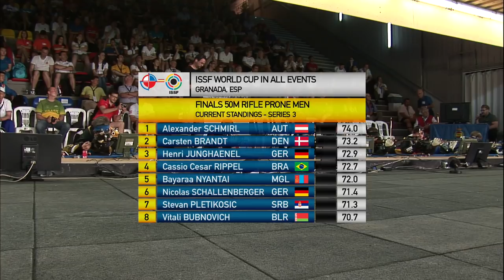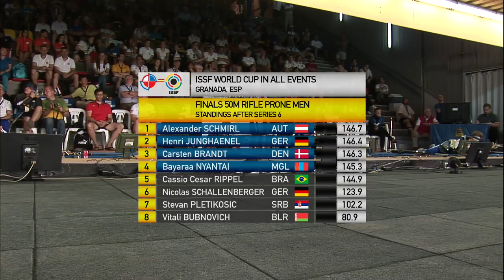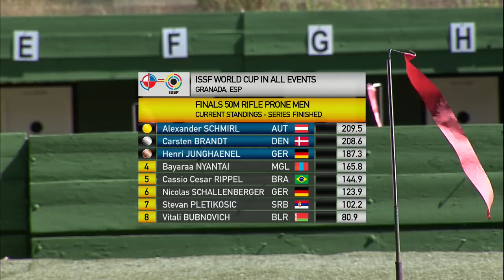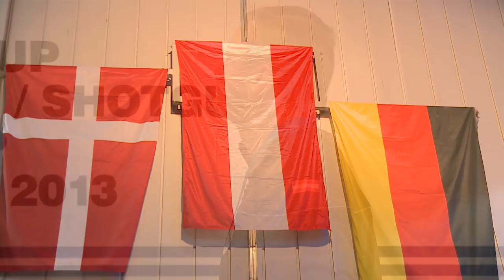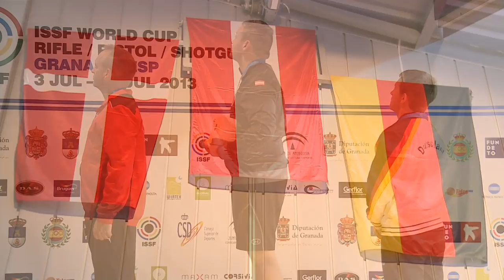50m Men's Rifle Prone final - Granada 2013 ISSF World Cup in All Events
Full-length 50m Men's Rifle Prone final at the 2013 ISSF World Cup Shotgun / Rifle / Pistol held in Granada, Spain - at the CEAR de Tiro Olimpico Juan Carlos I Shooting Range in Las Gabias.

50m Men's Rifle Prone  - Monday, July 8 - 11:00am (CEST)

PODIUM
1. Alexander Schmirl (AUT)
2. Carsten Brandt (DEN)
3. Henri Junghaenel (GER)

Find out more about the Granada World Cup and get live updates on Twitter